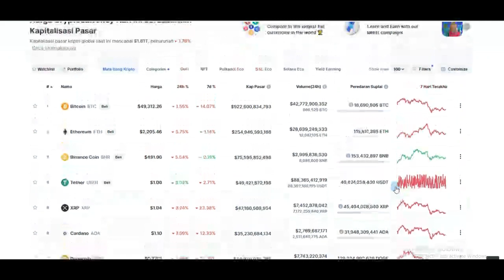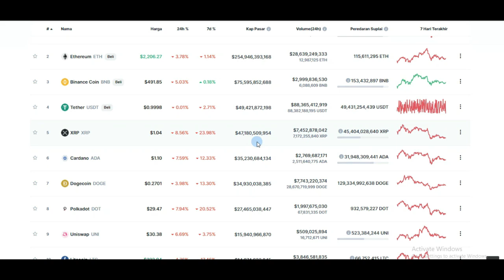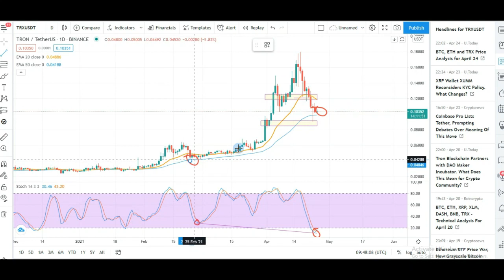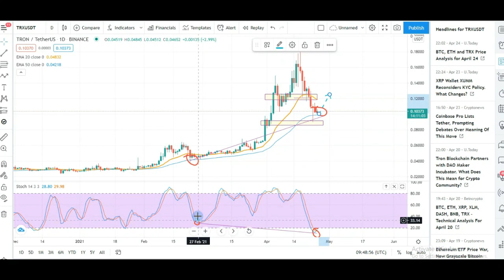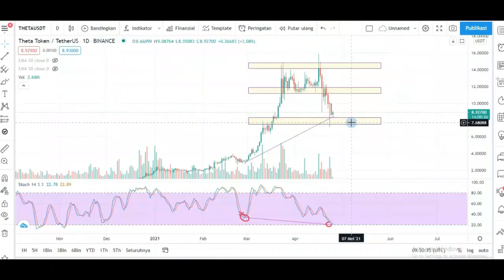GOOD NEWS ! KOIN POTENSI NAIK DIDUKUNG BULLISH PATTERN | SIAPKAN CASH BUAT SEROK | SIAPA MAU CUAN ..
ALTCOIN dengan bullish pattern , simak videonya dan tentukan serokkk